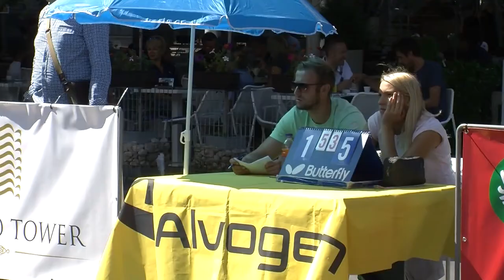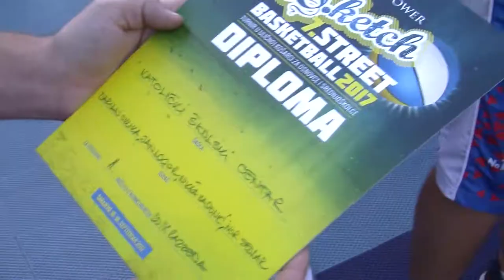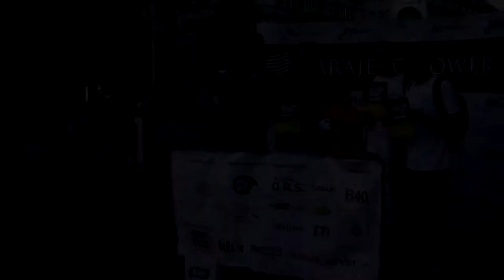Sarajevo Tower Street Basketball 2017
turnir u uličnoj košarci za osnovce i srednjoškolce